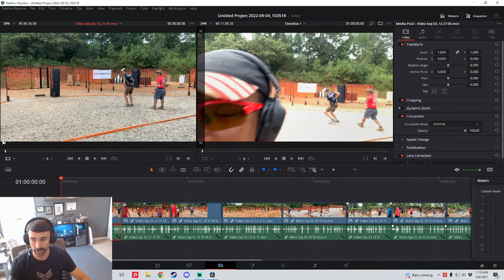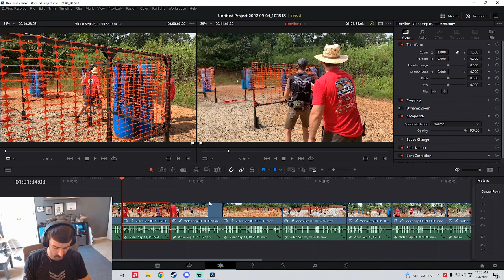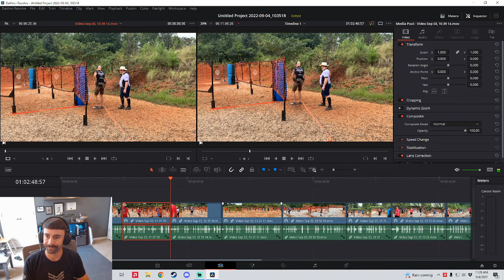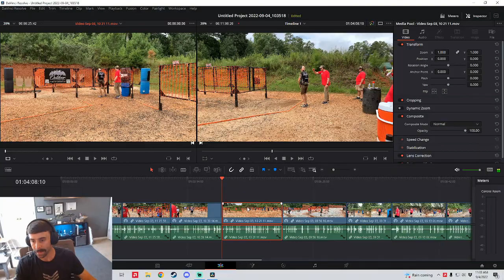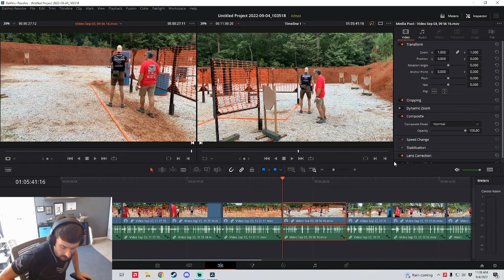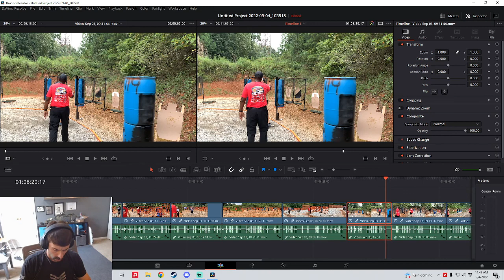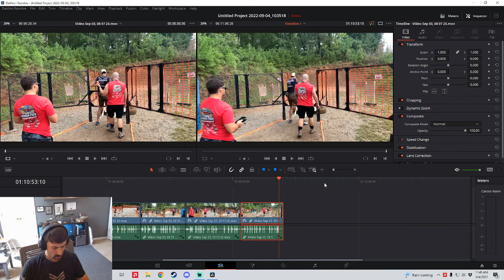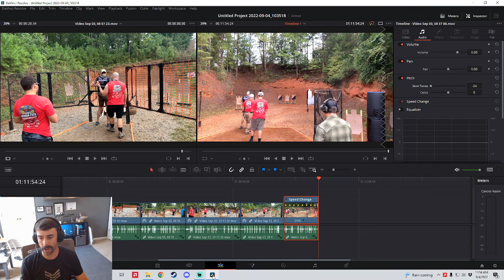2022 Georgia State Competitive Shooting Breakdown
In this video, Garret does a competitive shooting breakdown of his performance at the GA State Sectional Championship USPSA match. He ended up in 13th in the CO division and 7th in the Master class.

0:00 Intro
2:29 Stage 8
3:22 Breakdown
8:22 Stage 7
9:35 Breakdown
12:25 Stage 6
14:15 Breakdown
16:26 Stage 5
17:13 Breakdown
19:23 Stage 4
21:39 Breakdown
24:09 Stage 3
24:44 Breakdown
27:10 Stage 2
28:17 Breakdown
30:16 Stage 11
31:11 Breakdown
33:34 Stage 1
34:04 Breakdown
35:07 Final Notes